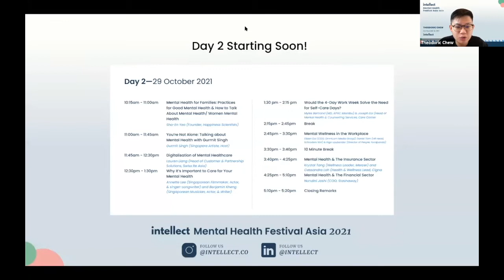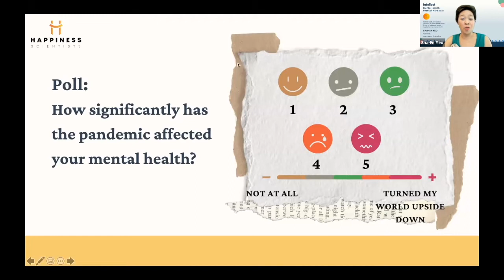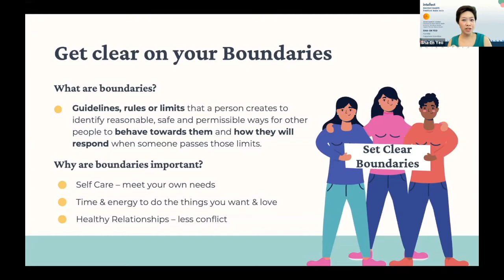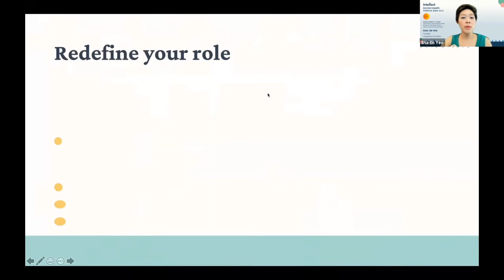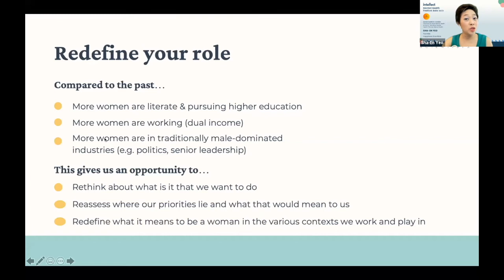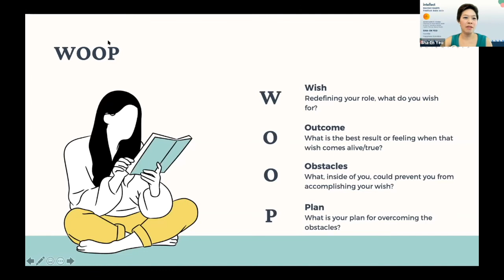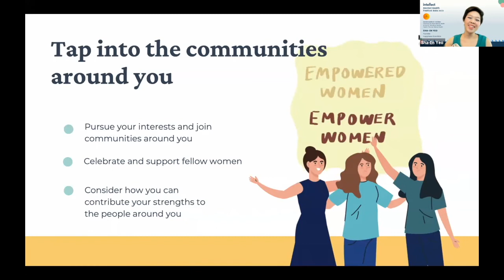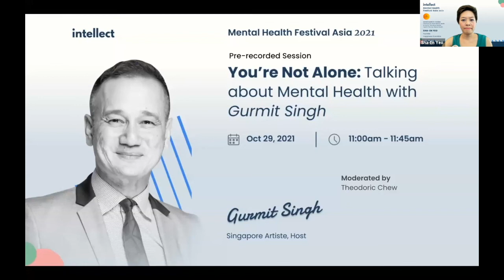Mental Health for Families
Let's talk about mental health for families! 👨‍👩‍👧‍👦👩‍👩‍👧👨‍👨‍👦

A positive family environment supports good mental and emotional health. On the contrary, a non-supportive family environment can detract someone's mental health and or cause a mental illness to worsen. How can we better care for our loved ones?

Want to learn ways to support family members that might be struggling with their mental health? Join Sha-En Yeo, Founder of Happiness Scientist, to learn more.